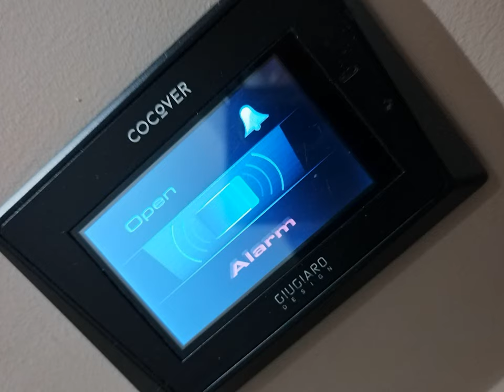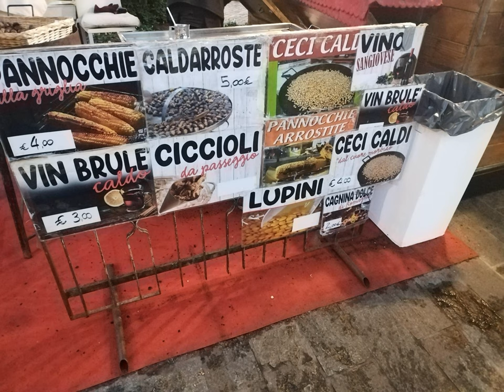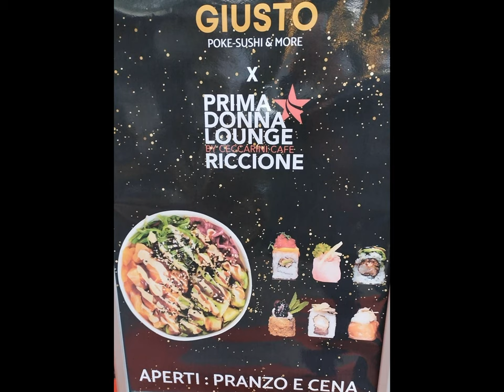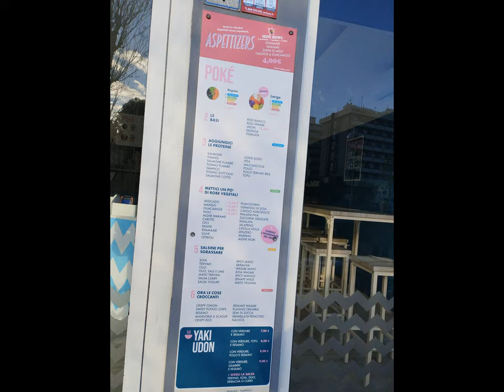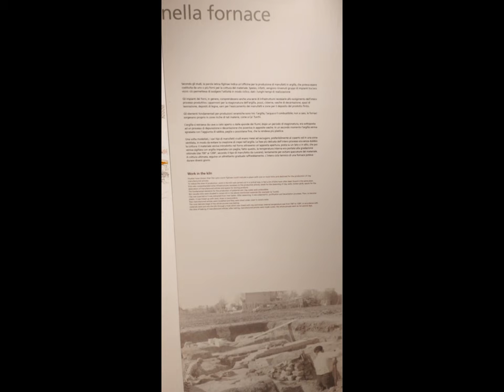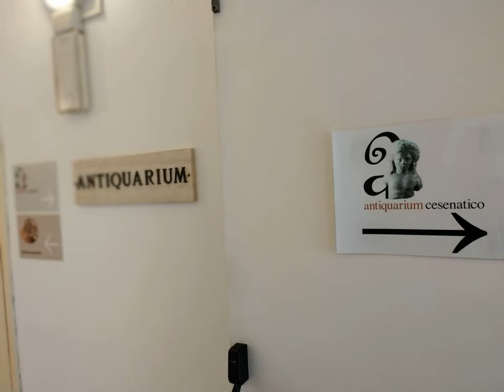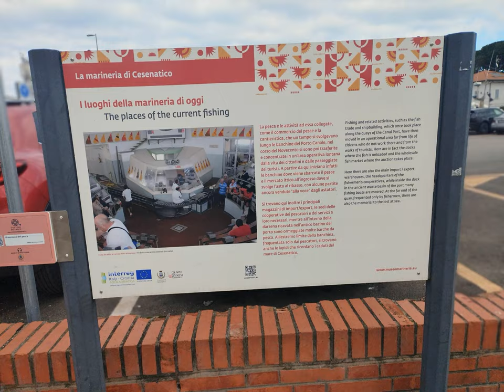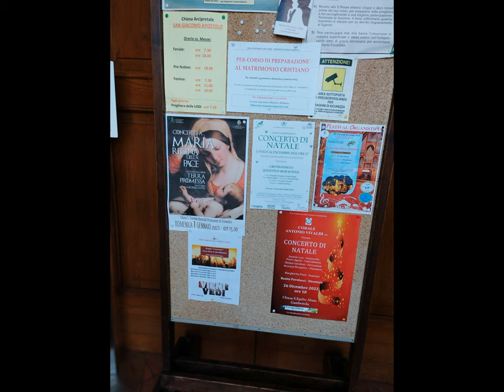Riccione Milano Marittima Cesenatico 2d [by Sergio Conegliano]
Riccione MilanoM. Cesenatico 3d [by Sergio Conegliano]